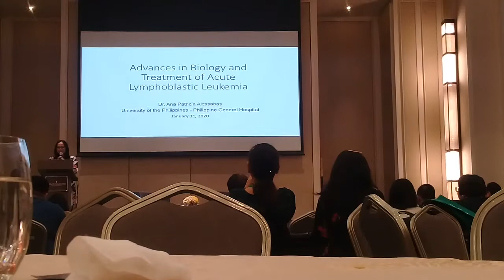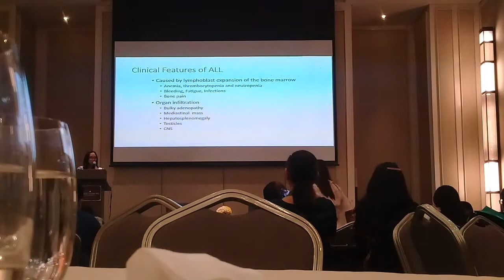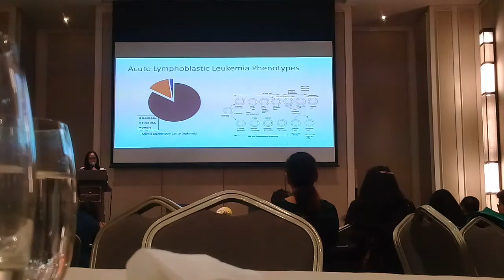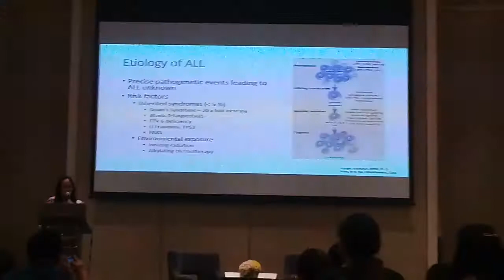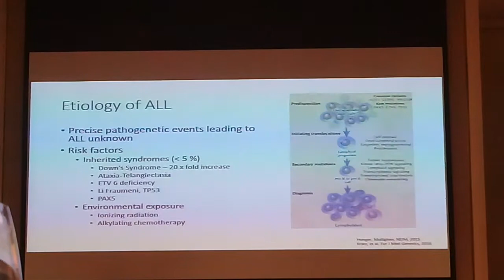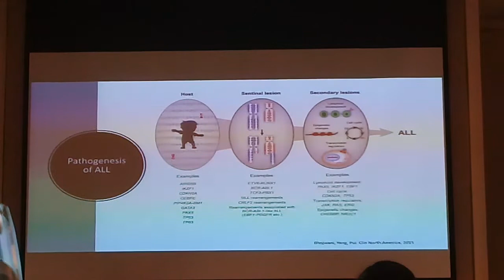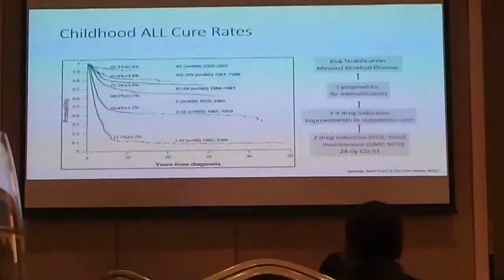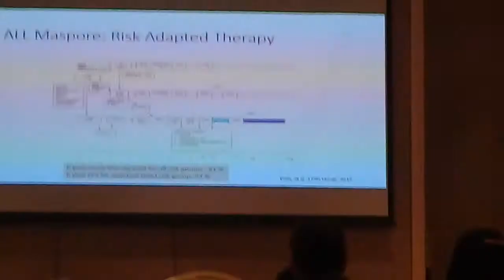Advances in Biology and Treatment of Acute Lymphoblastic Leukemia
Chemo Nurses Convention